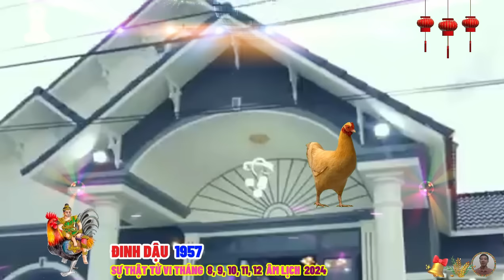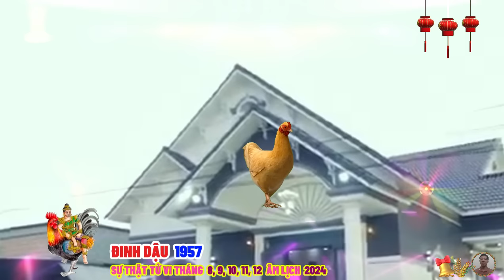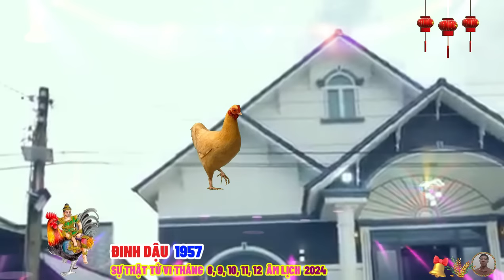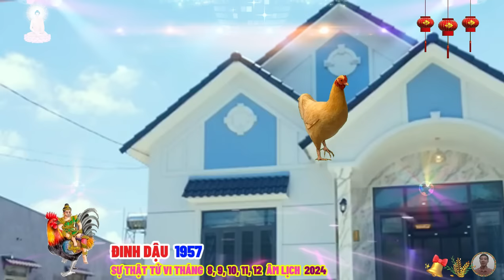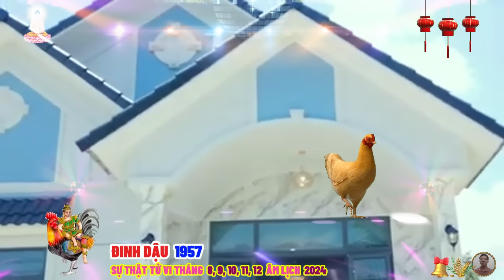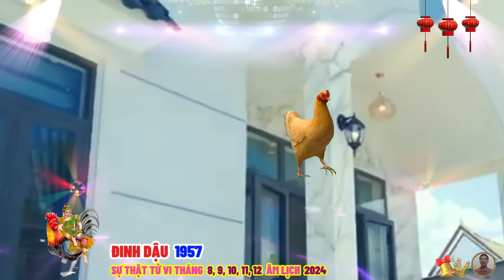☯ Chấn Động Sự Thật Bất Ngờ 5 Tháng Cuối Năm 2024 ĐINH DẬU 1957 Phật Độ HẾT KHỔ ĐỔI ĐỜI CỰC GIÀU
đinh dậu tinh tế một cách tự nhiên và hết sức cuốn hút trong phong cách, họ chú ý tới hình thức của mình nhiều hơn tất cả các tuổi dậu còn lại, họ có vẻ ngoài là tài sản quý và dành nhiều thời gian để chăm chút cho nó, đinh dậu tự hào về cách ăn mặc có phần bóng bẩy và đặc biệt chú ý giữ gìn hình ảnh của mình trong mắt công chúng.
 sự tinh thông cũng như thái độ tự tin của đinh dậu là vấn đề không thể bàn cãi, tuy nhiên, họ tự tin quá mức, đôi khi sự độc đoán và thiếu tế nhị của tuổi đinh dậu có thể gây tổn thương cho bạn bè và đồng nghiệp, do ý thức rất rõ về tài năng và trí thông minh của mình, họ đương nhiên cho rằng cách nhìn của mình luôn là tốt nhất và tất cả mọi người nên theo gương họ.